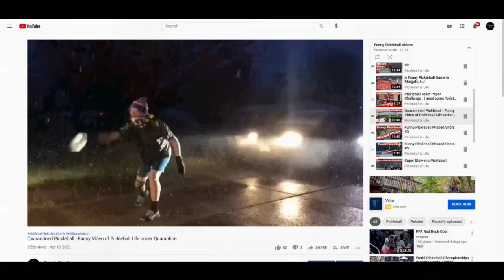Pro Coed Doubles Bronze Medal Match - Shah & Cannizzaro v. Nguyen & Kang - Bounce Open Sunday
Ruhi Shah & James Cannizzaro over Trang Nguyen & Bong Kang (11-4, 11,-8).